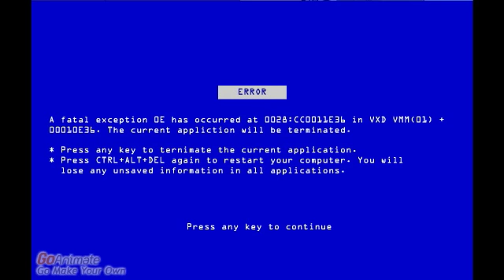Emmet Error!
My first error for a 3DS! Note: this is a fake error - created